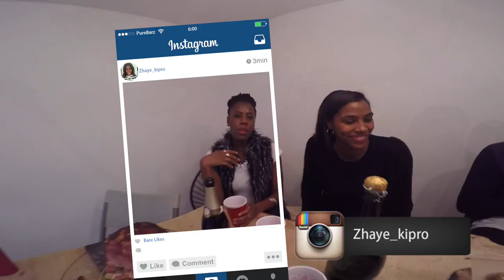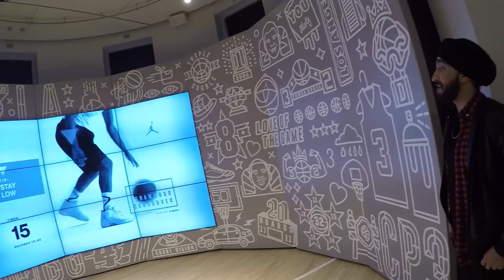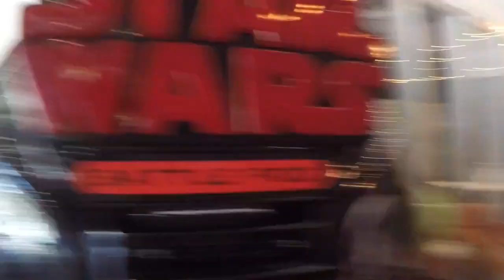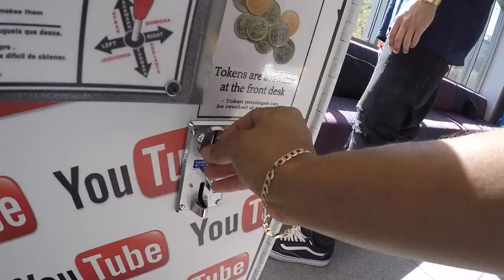Provo Vlog [EP. 1] - This Is It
Letting y'all know I had fun tackling this! Over the last 3 days I learned three foreign programs but I made something out of it!

Ya Boy Did Nice

Follow The Boy

YoursTrulyProvo